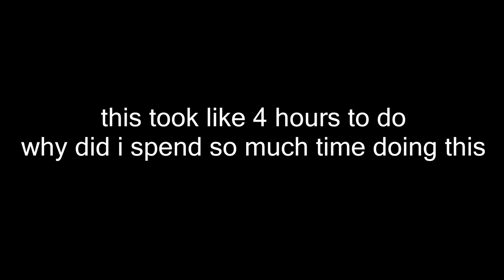damn daniel ar ar ar ar but its a gd layout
i spent way too much time on this and regret making it lol
oh yeah btw if it wasn't obvious enough this is hacked so yeah